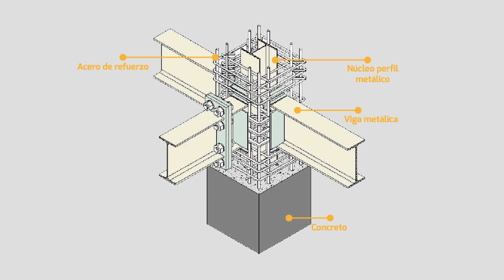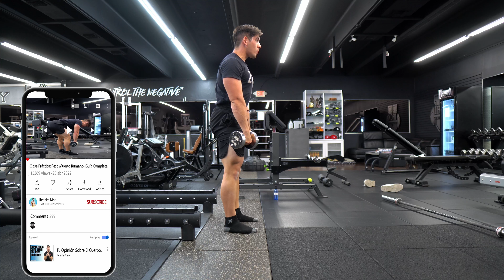El Peso Muerto Es MALO Para La Espalda Baja? La Ingeniería lo Descubre...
El peso muerto rumano es malo para tu zona lumbar? aquí La Ingeniería se encarga de descubrir esto para ti y darte la verdad para que tu entrenamiento sea efectivo y seguro!

Quieres perder grasa o aumentar músculo y no sabes por donde empezar con tu alimentación y tu entrenamiento?

Creamos la App donde puedes comer lo que quierasíde acuerdo a tus calorias y entrenar guiado y efectivamente
👇🏼Crea tu cuenta aquí👇

Comparto mucho más contenido, clips cortos, tips, recomendaciones, y muchos mas sobre mi día a día aquí en estas redes: